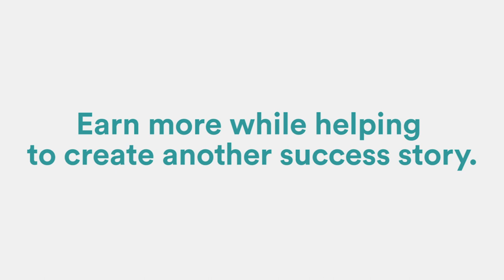CNote - I'm a Success Story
When you invest with CNote you invest in people. We've made it easy to earn more while investing in the real economy by supporting small businesses, affordable housing, and other great community-centered projects.